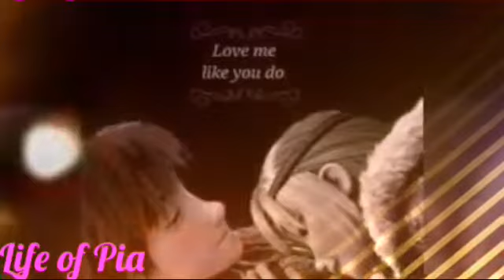Hiccstrid Hall of Fame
Hier ist wieder ein Hiccstrid video, ich hoffe es gefällt euch 😉